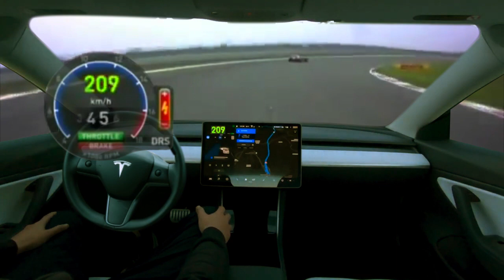Tesla vs Formula 1 car RACE !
We raced Tesla and a Formula One car on the track.

Original video taken from frFORMULA1 youtube channel